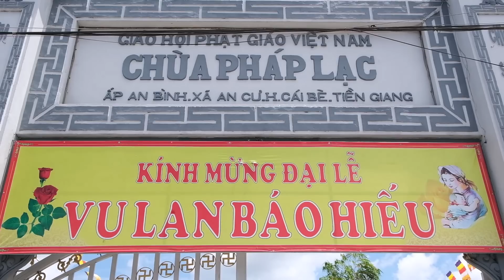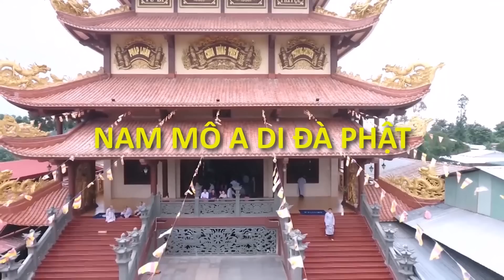VƯỢT QUA 3 CHƯỚNG | Pháp Thoại Ni Sư THÍCH NỮ NHƯ LAN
Link Cập Nhật Thông Tin Mới Nhất :
☛ Kênh YouTube LƯU TRỮ VIDEO ( Ở Chế Độ Không Công Khai ) Bản Coppy Dự Phòng Của Kênh Ni Sư THÍCH NỮ NHƯ LAN + Kênh CHÙA HƯNG THIỀN ☛
☛☛☛☛ CHÙA HƯNG THIỀN Tọa Lạc Tại Xã Mỹ Hội Huyện Cao Lãnh Tỉnh Đồng Tháp
- Do Hòa Thượng THÍCH PHƯỚC ĐỨC làm viện chủ !
- Ni Sư THÍCH NỮ NHƯ LAN trụ trì Kiêm Giảng Viên Pháp Thoại !
- Cùng với hơn 300 Ni chúng và nhiều Phật Tử lưu trú để Tu Học !
☛☛ Số Điện Thoại Nhà Chùa Là : 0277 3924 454
☛☛☛ Kênh Ni Sư THÍCH NỮ NHƯ LAN ☛ Là Kênh Chính Thức Của Ni Sư THÍCH NỮ NHƯ LAN ( Trụ Trì CHÙA HƯNG THIỀN Xã Mỹ Hội Huyện Cao Lãnh Tỉnh Đồng Tháp ) !
☛☛☛ Kênh Ni Sư THÍCH NỮ NHƯ LAN Được Lập Ra Với Mục Đích Duy Nhất Là Để Chia Sẻ Pháp Thoại Đến Với Tất Cả Thiện Nam Tín Nữ Phật Tử Gần Xa !
☛☛☛ Quý Thiện Nam Tín Nữ Phật Tử Hữu Duyên Xa Gần Muốn Thường Xuyên Cập Nhật Thông Tin Trên Kênh Ni Sư THÍCH NỮ NHƯ LAN ☛ Xin Mời Chọn " Đăng Ký " Sau Đó " Nhấn Chuông " Rối Tiếp Tục Chọn " Tất Cả Thông Báo " ☛ Để Thường Xuyên Theo Dõi Và Cập Nhật Những Video Pháp Thoại Mới Nhất Trên Kênh Ni Sư THÍCH NỮ NHƯ LAN . A DI ĐÀ PHẬT !
☛☛ Nếu Nhận Thấy Video Trên Kênh Ni Sư THÍCH NỮ NHƯ LAN Hữu Ích ☛ Xin Chia Sẻ Rộng Ra Cho Nhiều Người Cùng Xem Và Cùng Được Lợi Ích Quý Vị Nhé !
☛☛ Nếu cảm thấy video hay và hữu ích ☛ kính mong Quý Khán Thính Giả để lại cho 1 LIKE hay 1 câu " A DI ĐÀ PHẬT " hoặc 1 cái NHẤN CHUÔNG ( để theo dõi video mới ) ☛ 1 việc làm tưởng chừng thật đơn giản đối với Quý Khán Thính Giả - nhưng nó lại là biết bao niềm tin và động lực để thúc đẩy kênh " Ni Sư THÍCH NỮ NHƯ LAN " ngày càng cố gắng phát triển - để đưa được những video tốt hơn chất lượng hơn đến với thật nhiều thật nhiều người XIN CHÂN THÀNH CẢM ƠN !
☛☛ Tìm Video : Ni Sư THÍCH NỮ NHƯ LAN, ni su thich nu nhu lan, Pháp Thoại Ni Sư THÍCH NỮ NHƯ LAN, Phap Thoai Ni Su Thich Nu Nhu Lan, Thích Nữ Như Lan, Thich Nu Nhu Lan, Chùa Hưng Thiền, Chua Hung Thien, su co thich nu nhu lan, sư cô thích nữ như lan, sư cô như lan, su co nhu lan, DU TỬ VỌNG TÂY, Pháp Thoại, Phap Thoai, Phật Sự, Phật Pháp, Giảng Pháp, Thuyết Pháp, thich nu nhu lan moi nhat,